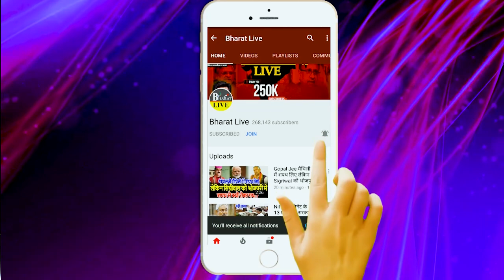उपेन्द्र कुशवाहा को जदयू का तगड़ा जवाब कुशवाहा का पुस्तैनी घर हैं जदयू सब यही से गए है